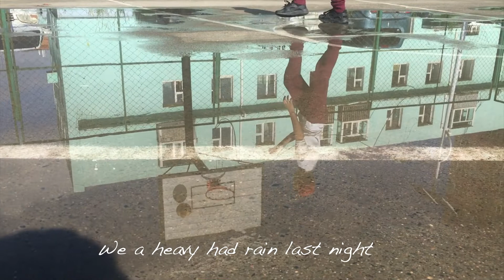Happy spending time with family. I'm back in Mongolia.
Having a really good time with my family after living abroad.

Bichlegee hiij duusgaad English 2 uguulbert aldaa gargasnaa harav.

We a heavy had rain last night. ❎
We had a heavy rain last night. ✅
I want my mine. ❎
I want mine ✅